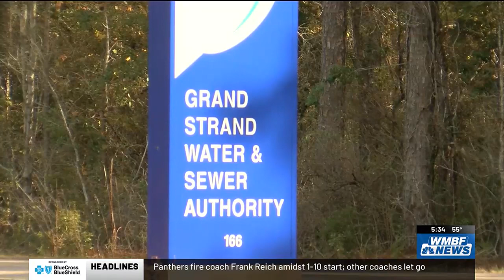North Myrtle Beach opts out of nationwide class action lawsuit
The settlement is against companies like DuPont that make foaming chemical products used in items ranging from nonstick cookware to firefighting foam.